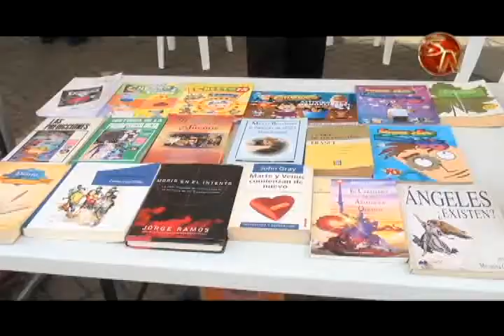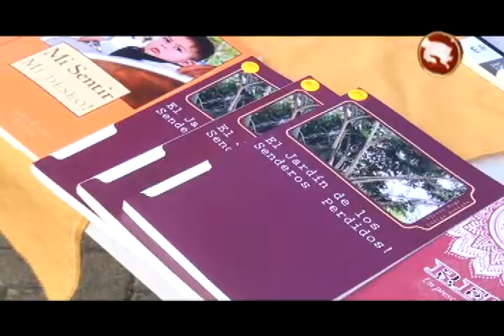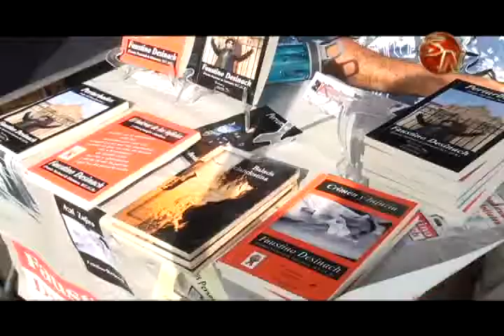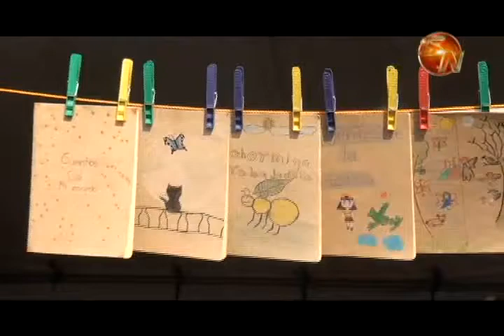Este jueves arrancó la Feria Nacional del Libro en Pérez Zeledón